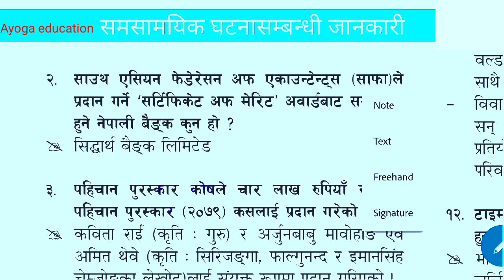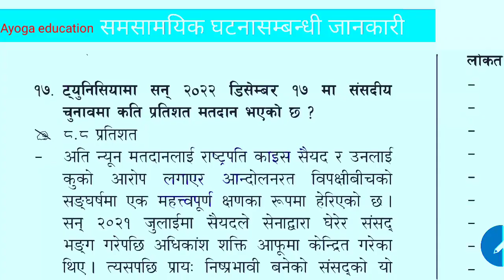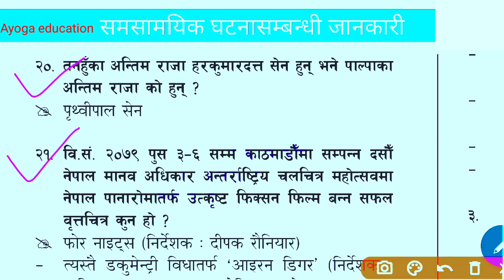शिक्षक सेवा आयोग तयारी २०७९ | समसामयिक घटनासम्बन्धी जानकारी Part 47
Topic covered:
siya tharu
subba lok sewa tayari
tsc model question 2078
tsc preparation
tsc result 2079 lower secondary level
tsc second paper primary level
union education ramesh babu bhattrai
world famous lover
लोक सेवा आयोग को तयारी कक्ष
लोक सेवा आयोग को तयारी कक्षा 2079
ramchandra khadka tsc
ramesh babu bhattarai
samasamayik samanya gyan 2079
see preparation class 2079
shikshak sewa aayog tayari class
siya tharu
tsc preparation
iq question
kuber adhikari
kundali bhagya aaj ka full episode
lok sewa
lok sewa aayog
lok sewa aayog 2079 question answers
loksewa iq
model question
new vacancy in nepal 2079
objective question
parineeti today full episode
prasa tayari class 2079
raju pariyar new song
loksewa questions and answers
loksewa vacancy
loksewa vacancy 2079
ottish
teacher license exam questions
tsc class
tsc news today
शिक्षा सेवा आयोग
baburam bhattarai latest interview
edusoft academy
hello loksewa
ottish tsc
sikshya sewa aayog questions
aayog tayari
loksewa gyan
ottish tsc live class
tsc news
tsc secondary level objective questions
lok sewa aayog 2078 question answers
loksewa vacancy
aayog nepal
sichak sewa aayog
tsc
iq question
model question
sichak sewa aayog
sikshya sewa aayog 2079 question